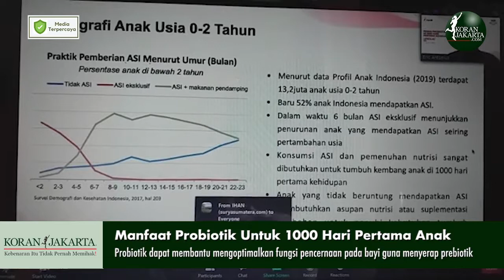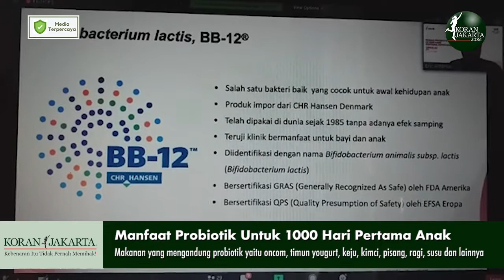Manfaat Probiotik Untuk 1000 Hari Pertama Anak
JAKARTA – Fase 1000 hari pertama sangat menentukan masa depan bayi hingga kelak dewasa. Pada masa emas ini tumbuh kembang anak harus berjalan optimal sehingga tidak terjadi gangguan pertumbuhan yang membuat anak tidak normal.

Untuk membantu anak tumbuh optimal pada masa 1000 hari pertama, maka diperlukan bantuan probiotik yang cukup penting. Probiotik dapat membantu mengoptimalkan fungsi pencernaan pada bayi, guna menyerap prebiotik yaitu makanan tinggi serat seperti gandung, buah, sayur dan sejenisnya.